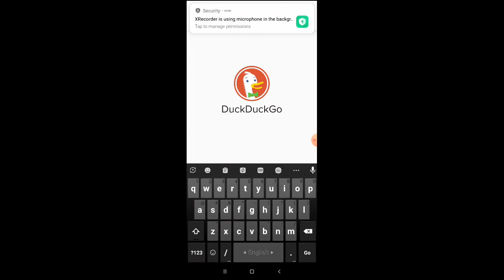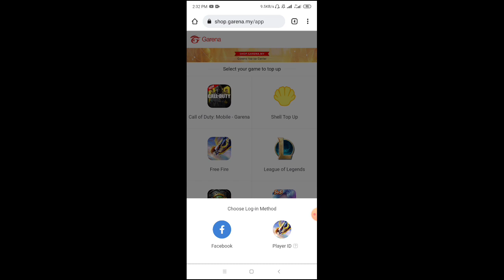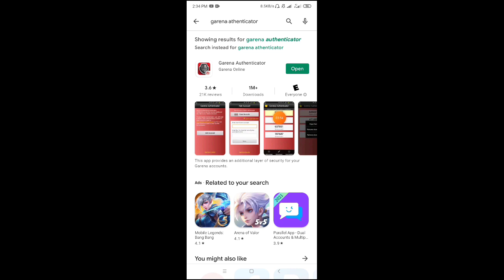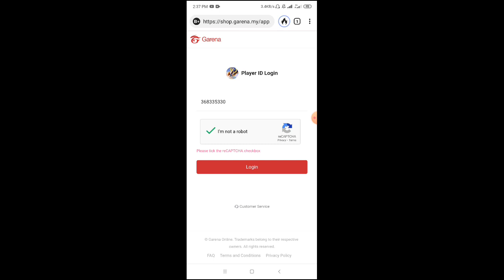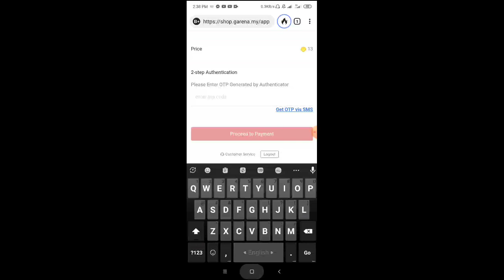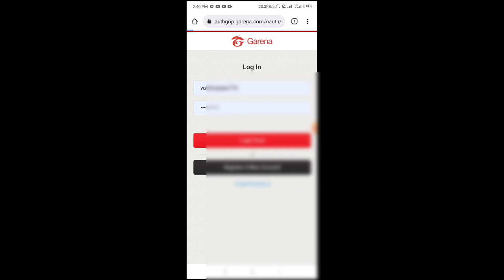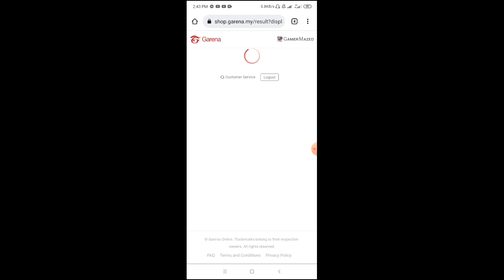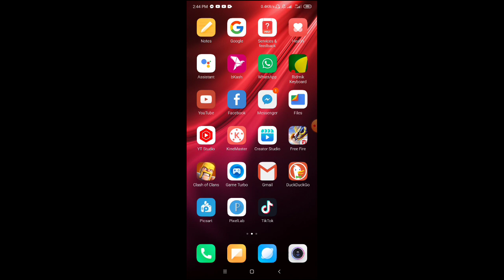Garena সেল একাউন্ট কিনুন আর নিজেই টপআপ করুন || how to topup free fire dimon in bd || Gamer Mazed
আইডি কিনা বেচা করতে আমাদের গ্রুপ এ জয়েন হন |

Note:- this viedo is for Education Purposes  only.please Do not Use The Wrng Kind.